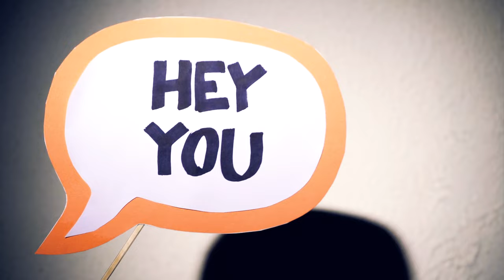Mediocre - "Together Together" (Official Music Video)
LYRICS:
Hey you with the really cool hair
Do you wanna be cool together?
Cuz I am cute
And you are cute
So let’s be cute together

Hey you with the platform shoes
So how ‘bout this crazy weather?
We only got so much time until the waters rise
So let's spend some time together

Together, together
Together, together
 (ch-ch-ch)
(ch-ch-ch)

I wanna get to know you through some good conversation
But I just don’t know how to enter
I looked up how to make friends on the internet
But there’s nothing I can remember

Together, together
Together, together
 (ch-ch-ch)
(ch-ch-ch)
Together, together
(I wanna be)
Together, together
(I wanna be)
 (ch-ch-ch)
(I wanna be)
(ch-ch-ch)

Together, together
Together, together
 (ch-ch-ch)
(ch-ch-ch)
I wanna be, be together
(Together, together)

Made by Piper Torrison, Keely Martin, and Naomi Ash
Special thanks to Sierra Bivins and Isabella Escobedo
Edited by Keely Martin

A Bowie Nix Production